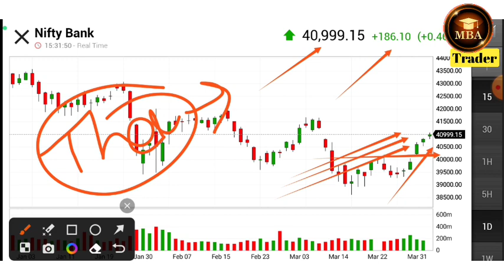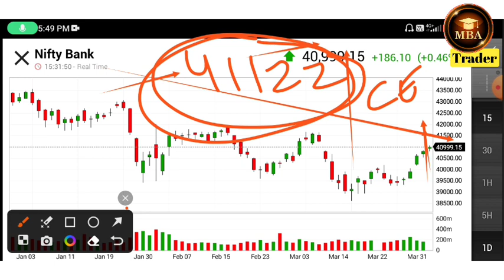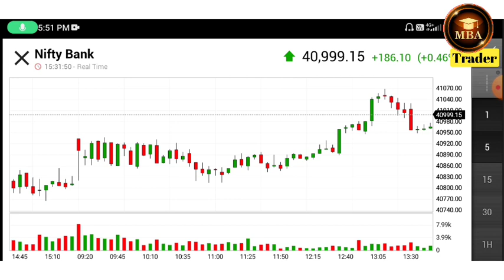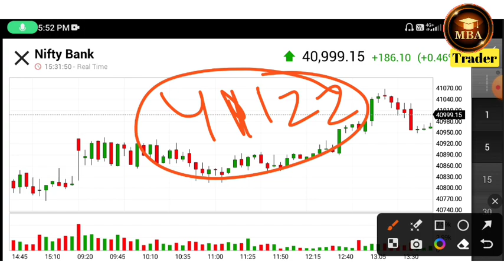कल Bank Nifty हलचल मचाये गा !! कल Bank Nifty भागने का मौका नहीं देगा !! Hero Expiry Option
In this video you will know about tomorrow nifty and BankNifty prediction .

Hash Tags -

Please Note:-